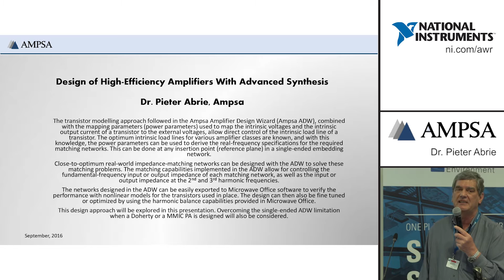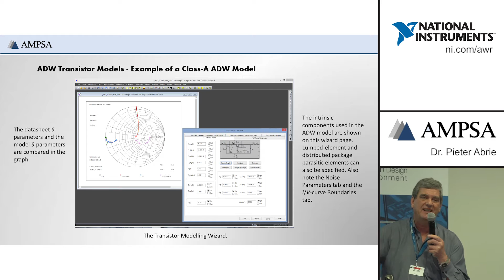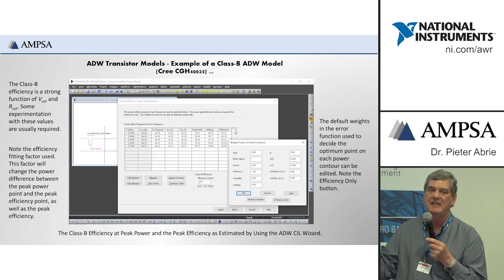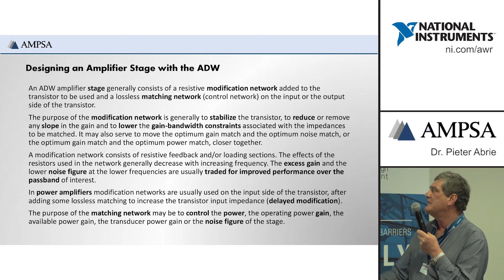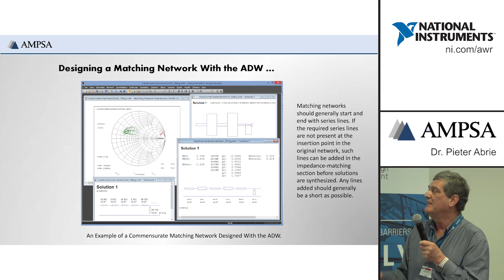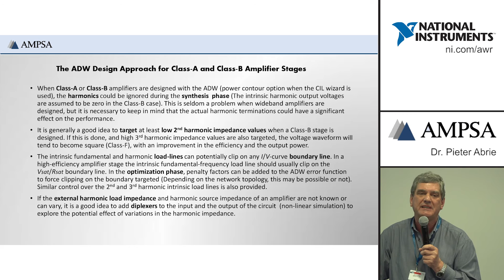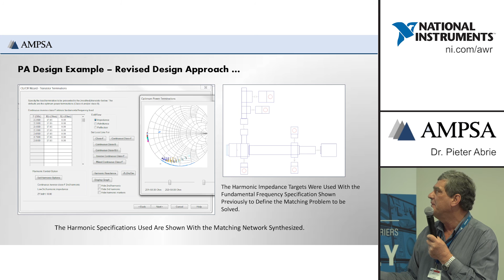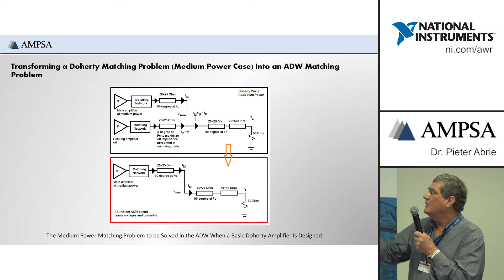E-Learning: Design of High-Efficiency Amplifiers With Advanced Synthesis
The transistor modeling approach followed in the AMPSA ADW Multimatch Design Wizard combined with the mapping parameters used to map the intrinsic voltages and the intrinsic output current of a transistor to the external voltages (power parameters) allow direct control of the intrinsic load line of the transistor. With the optimum intrinsic load lines known, the power parameters are used to derive the real-frequency specifi cations for the required matching networks. This can be done at any insertion point (reference plane) in a single-ended embedding network.

Close-to-optimum real-world impedance-matching networks can be designed with the ADW to solve these matching problems. The matching capabilities implemented in the ADW allow for controlling the fundamental-frequency input or output impedance of the matching network, as well as the input or output impedance at the 2nd and 3rd harmonic frequencies. The networks designed in the ADW can be easily exported to Microwave Office software to verify the performance on a nonlinear level and to fine tune or optimize the design. This design approach will be explored in this presentation. Overcoming the single-ended ADW limitation when Doherty or MMIC PAs are designed will also be considered.

Presented by: Dr. Pieter Abrie, AMPSA